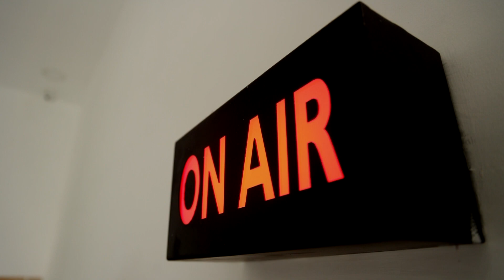Breaking | அடையாறு கரையோர மக்களுக்கு எச்சரிக்கை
LIVE5 Breaking | அடையாறு கரையோர மக்களுக்கு எச்சரிக்கை